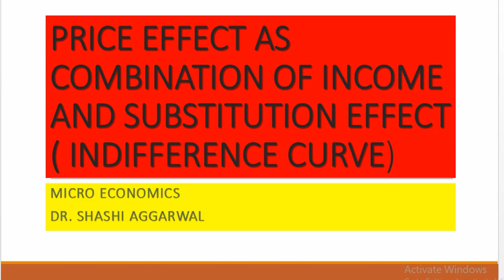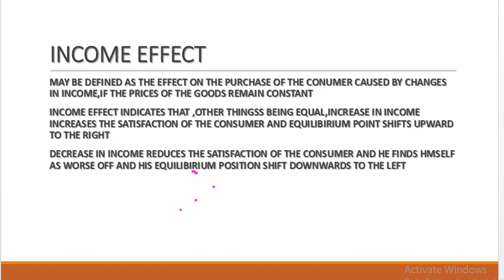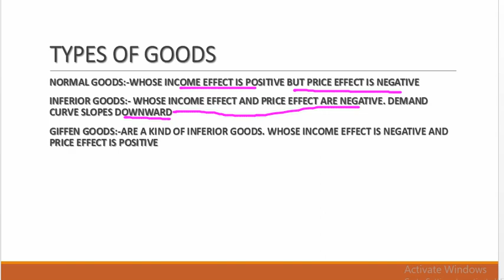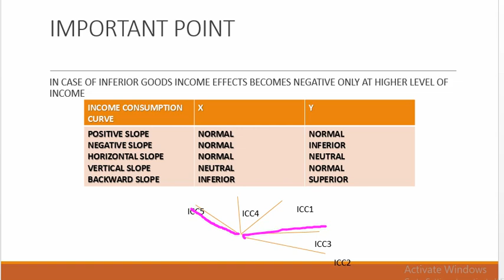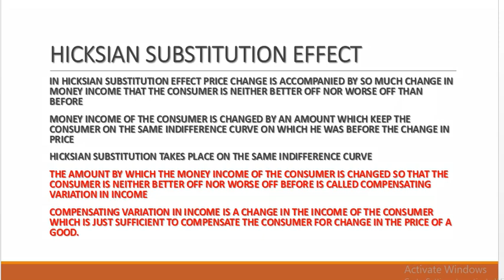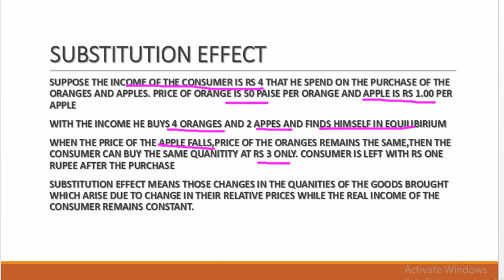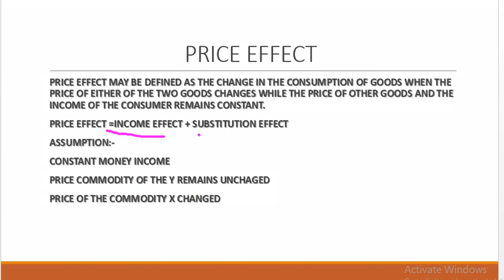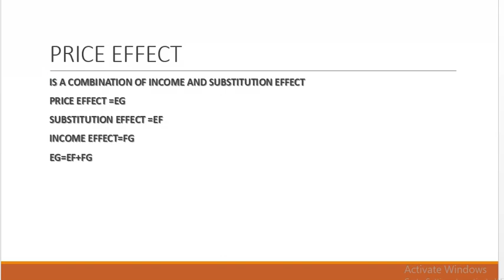PRICE EFFECT INDIFFERENCE CURVE APPROACH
PRICE EFFECT FOR CA AND CS FOUNDATION BUSINESS ECONOMICSSHASHI AGGARWAL CHANNEL PROVIDES VIDEOS ON ECONOMICS.COMMERCE AND MANAGEMENT SUBJECTS. WRITTEN NOTES ALSO AVAILABLE ON MY BLOG SECOND CHANNEL SHASHI AGGARWAL ECONOMICS AND LAW PROVIDES LECTURES ON ECONOMICS AND LAW SUBJECTS.